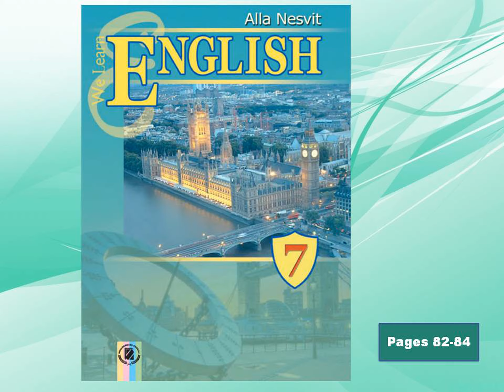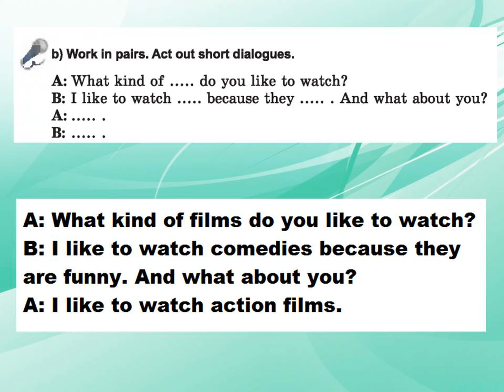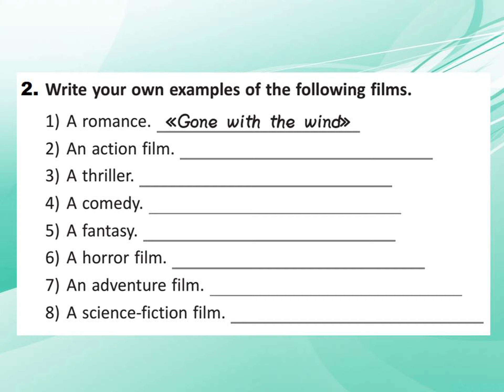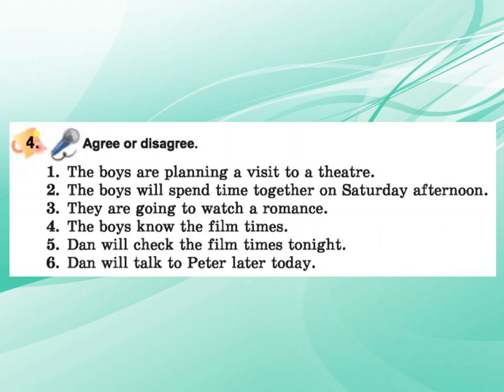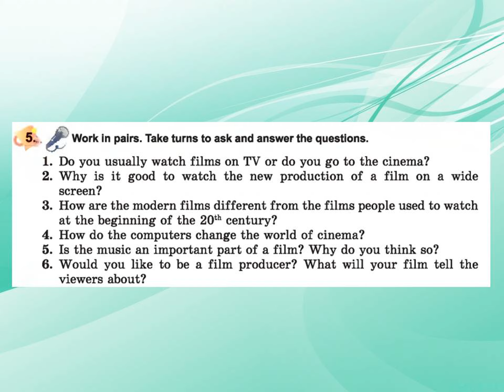The World of Cinema and Theatre.А. Несвіт 7 клас. Lesson 2